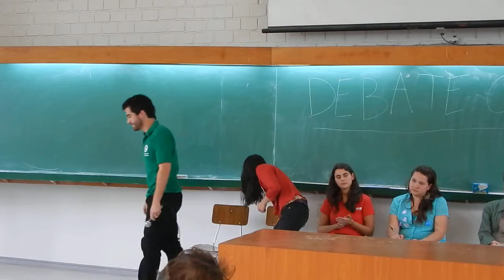Debate Consejeros Superiores - parte 3